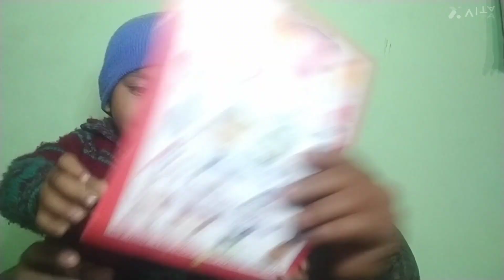Google से COPY करके youtub पे upload महीने के 2-4Lakh कमाओ 200%warking garante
खुश रहो और दूसरो को खुश रहने दो।